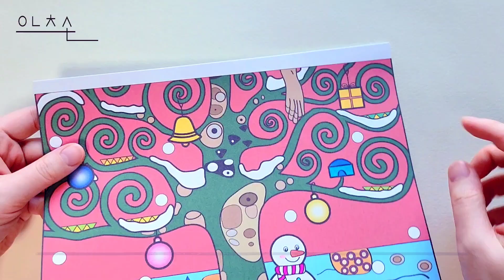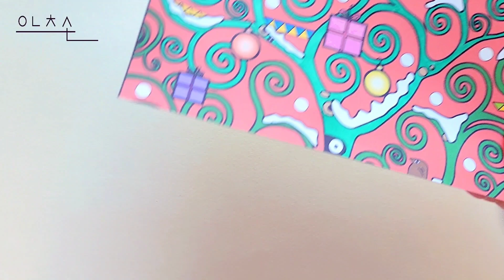[명화미술] 생명의 크리스마스 나무/ 클림트/ 컬러링/ 협동화/ 겨울환경구성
안녕하세요~ 아츠손입니다^^
오늘은 겨울 환경구성으로 트리를 만들었어요!

올해는 특별하게!
클림트의 유명한 작품 '생명의 나무'를
크리스마스 버전으로 만들어 보세요💗

😀도안을 다운 받는 방법!!!
1.구독! 좋아요👍 누르고 아래 링크를 눌러요.
2.댓글을 남겨주세요.
3.비번은 영상 중간에 나옵니다.

*✔무단 배포, 재업로드, 2차 가공, 상업적 이용을 금지합니다.
출처 밝혀서 사용해 주세요!*
✔Please reveal the source and use it!

💜추가도안 다운로드 (작품해설 포함 19종)